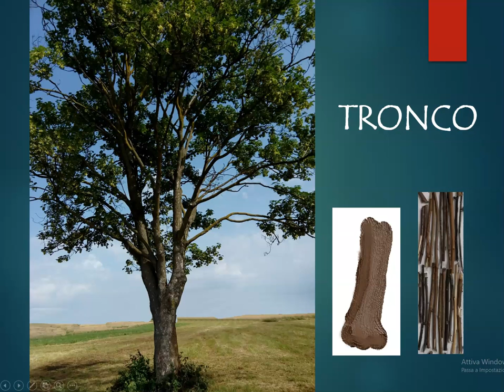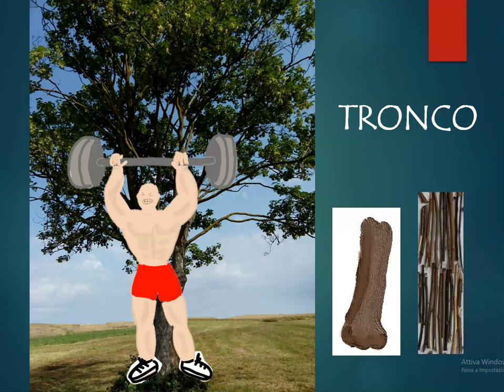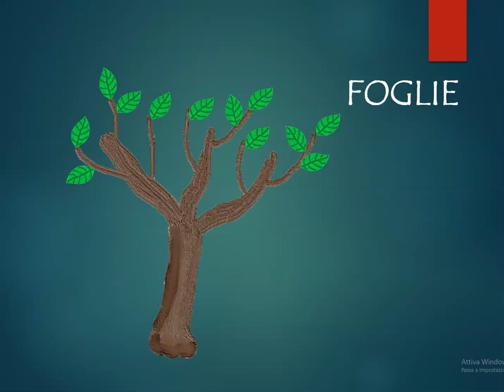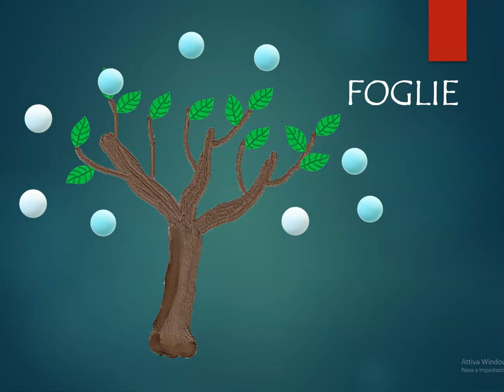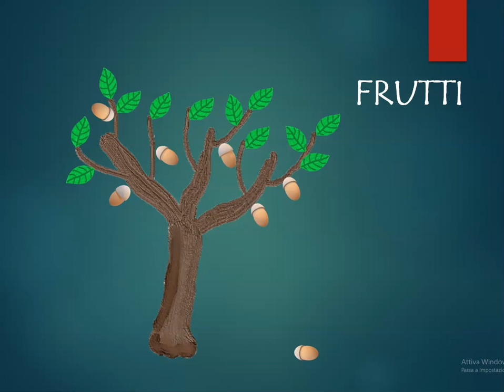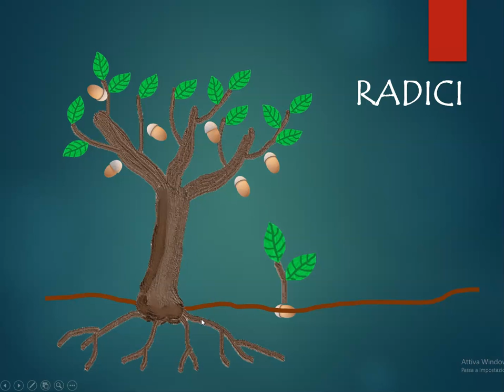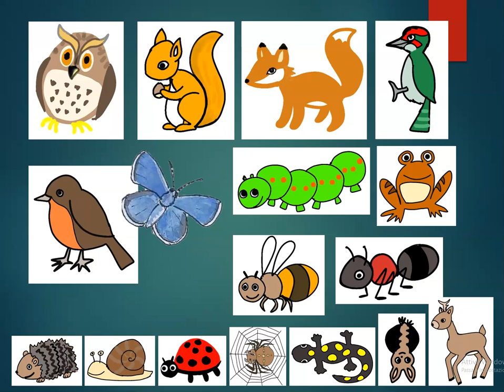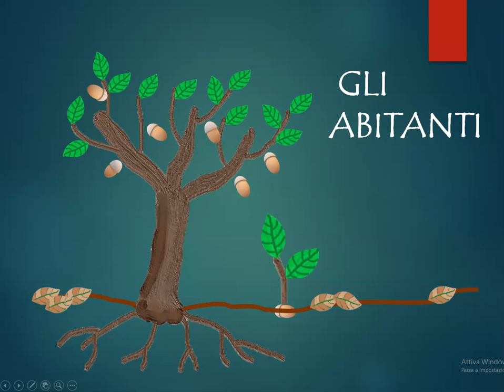albero amico 2 COSTRUIAMO UN ALBERO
Scopri come fatto un albero, a cosa serve ogni sua parte e costruiscilo o disegnalo insieme a noi.

Video di educazione ambientale del Parco Pineta pensata per il primo biennio della scuola primaria.

Disegni e foto di Paola Casale
Voce: Paola Casale